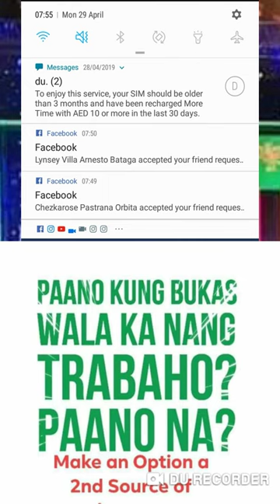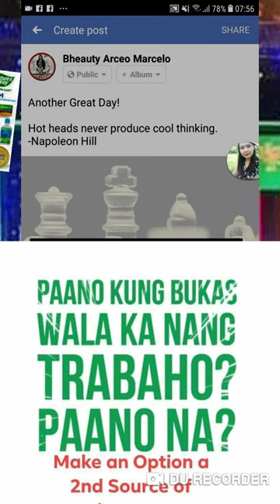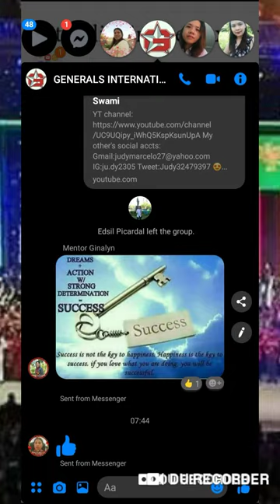Paano ba mg post sa Timeline mo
My other's social accts:
Tweet:Judy32479397

Business matter:

Bussiness matter:
Online Products of Aimglobal is now available. Just click link for your order:

NSTRUCTIONS on how to use the system:
After clicking the link you just
Scroll down and click “I’M INTERESTED” then enter  your
Fullname:
Phone Number:
Captcha number: If the number you enter did not accept just click the refresh button
then click Save:
then enter your
Home Address (province & City):
then Select the items you want to buy and the quantity
then choose:
Cash on Delivery or Dragonpay or Pesopay
then click “PLACE YOUR ORDER”

Be your own Boss, Start your own Business NOW!
Sa halagang 6,980.00 x 7 account = 48,860.00 at ang worth ng
Product ay nagkakahalaga ng 64,400.00 at eto yuong
tinatawag na multiple account and you can start your
own Business at kayang kumita ng 764,000.00 using the power
of eight.

6,980.00 x 7 = 48,860.00 (Investment)
9,200.00 x 7 = 64,400.00 (Return of Investment worth of products)

 64,400.00 (Return of Investment)
 + 8,000.00 (Outright Income)
  72,400.00 (Total ROI)

        8,000.00 (Outright Income)
      84,000.00 (using the Power of 8 with 7 accounts in the 1st Generation)
+ 672,000.00 (another Power of 8 with 7 accounts in the 2nd Generation)
   764,000.00 (Total income using Power of 8 with 7 accounts)

New Global Package Inclusions:
1. With Sunday Encoding
2. Can earn Unilevel and Stairstep with PMA
3. With Accidental Death & Disablement – 200,000.00
a. Unprovoked Murder & Assault – 50,000.00
b. Accidental Medical Reimbursement – 10,000.00
c. Accident Burial Benefit – 10,000.00
4. Maximum of 15 Account per Name
5. Free Medical Check-Up and Cardio Pulse Test
6. Scholarship
7. Earn up to 20K per day
*Re-order 2 points without time frame to earn up to 32K per day